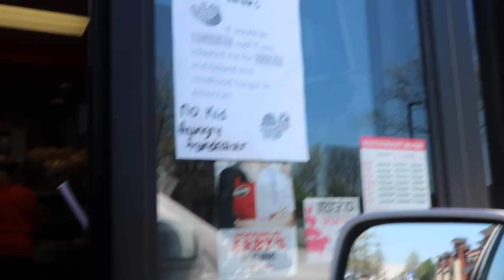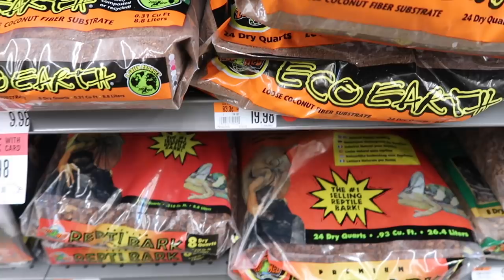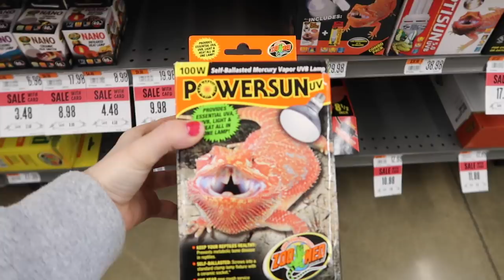Getting My Dream Pet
I can't believe i finally got my dream pet after all these years. He is so precious and I can't wait to share my new little tortoise with all of you!

QUESTIONS
WHAT IS HE? Eastern Hermanns Tortoise
WHAT IS HE LIVING IN? He is in a 3x2 Tortoise House by zoo med temporarily until I can build his Tortoise Table enclosure.
Boy or Girl? Boy!
Is he full grown? not yet he is a Juvenile!

37188

SNAP: LITTLELOTTI24

FAQ
CAMERA: CANNON G7X Markii
SHIRT: rugrats shirt amazon
EDITOR: IMOVIE & FINAL CUT PRO